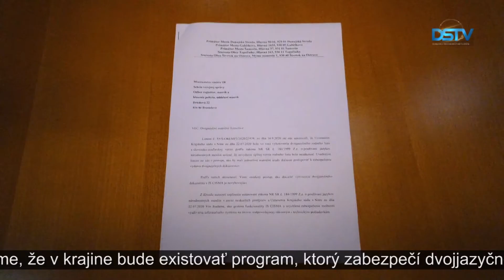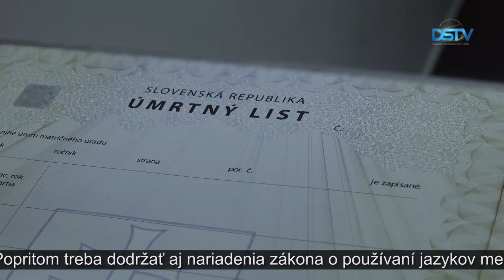Primátori a starostovia žiadajú ozajstnú dvojjazyčnosť výpisov z matriky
Primátori a starostovia viacerých žitnoostrovských obcí žiadajú ozajstnú dvojjazyčnosť výpisov z matriky. Vedúci predstavitelia Dunajskej Stredy, Šamorína, Gabčíkova, Štvrtka na Ostrove a Topoľníkov spoločne zaslali požiadavku na ministerstvo vnútra, aby v zmysle rozhodnutia súdu umožnili pri výpisoch z matriky ich dvojjazyčnosť nie iba vo formulári, ale aj pri údajoch v ňom uvádzaných. Rozhodnutie súdu je právoplatné, v priebehu mesiaca však nedošlo v danej veci k pokroku.